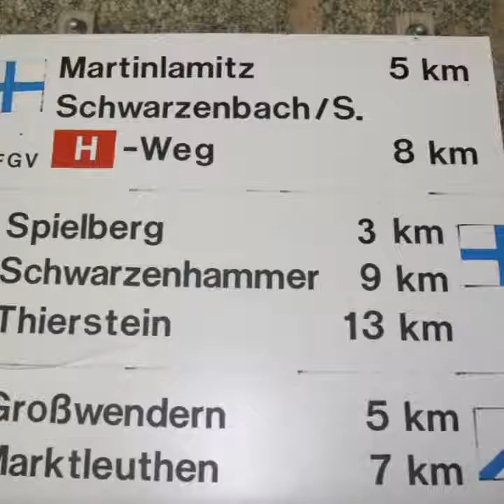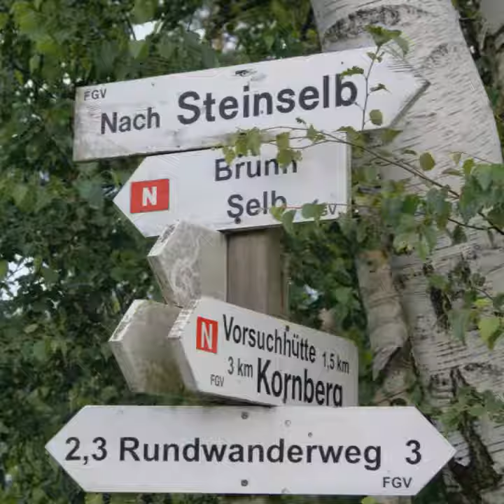Unser Wandertouren im Naturpark Fichtelgebirges zum Großer Kornberg und nach Selb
Teil 3 Von uns Wandertouren im Naturpark Fichtelgebirges, Jetzt geht es mit den Nordweg bis nach Selb zum Bahnhof, jetzt sind wir bei den Abstieg vom Großen Korberg wobei bei Wiese und wunderschöne Dörfer geht es zügig voran, mit einem wunderschöner Panoramablick auf das ganze  Fichtelgebirge, Der Nordweg durchquert dss vorwiegend landwirtschaftlich genutzt Obermainland aber ein sehr interessanter Fernwanderwege im Fichtelgebirge, Viel Spaß beim anschauen